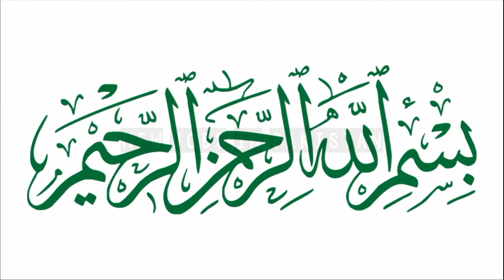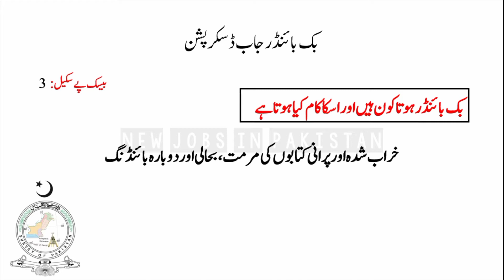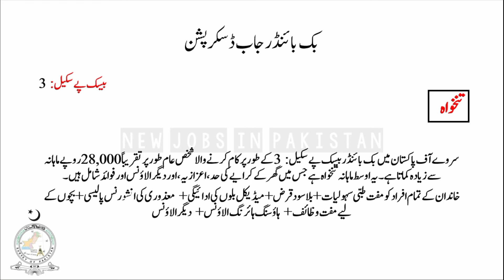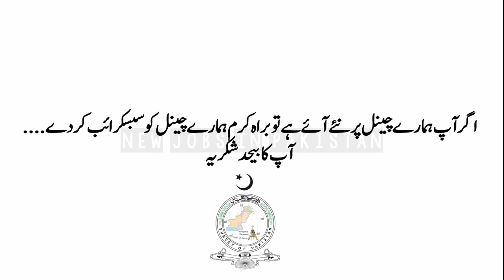Book Binder Job Description | Book Binder in Survey of Pakistan | Survey of Pakistan Jobs 2022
Please read Description:

About this video:

Title:-  Book Binder Job Description | Book Binder in Survey of Pakistan | Survey of Pakistan Jobs 2022

aaj ki video mai hum aap k sath survey of pakistan mai book binder ki job description share kr rahe hai .agr video helpful lage tb zaroor channel ko subscribe aur video ko like kr dena jazakkallah..